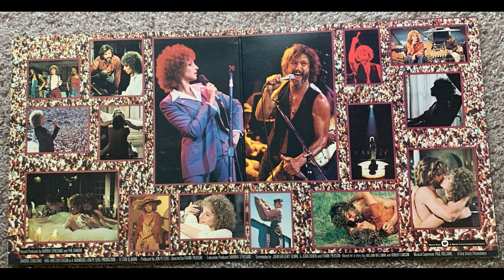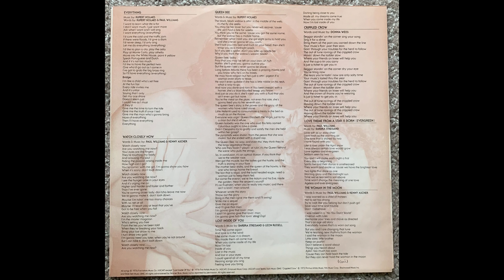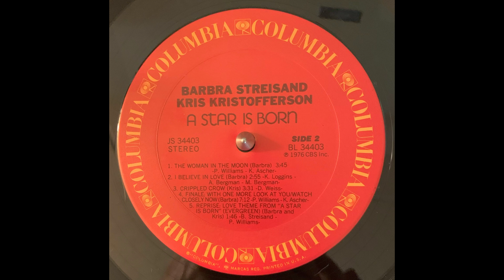Barbra Streisand The Woman In The Moon